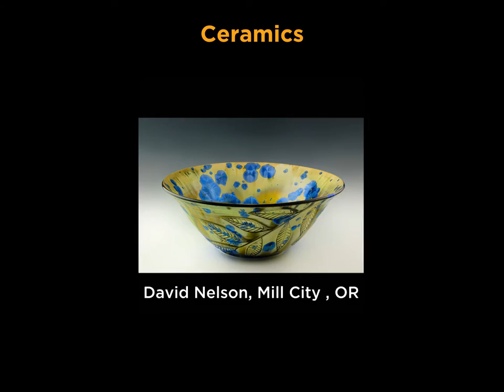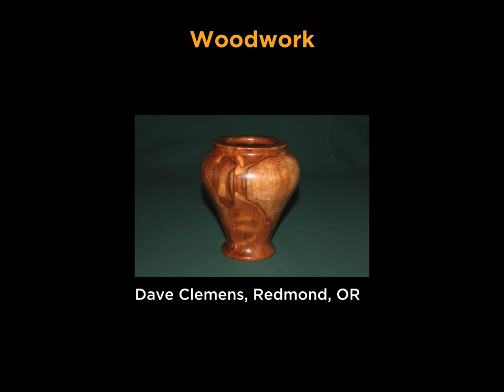2016 Sunriver Art Fair Ceramic and Woodworking Artists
The Village at Sunriver has become home to one of the area’s premier summer art events. The Fair showcases 60+ artists displaying and selling their fine arts and crafts. The work is juried from artist applications, including ceramics, glass, jewelry, painting, photography, sculpture, textiles, woodworking and mixed media. This year it looks like there will be a significant number of new artists who are interested in showing at the Fair. There will be live professional entertainment all three days, an art center for young artists to try out their skills and food for purchase at the Sunriver Village restaurants. Special events will include both a Friday and Saturday night street dance in the Village.